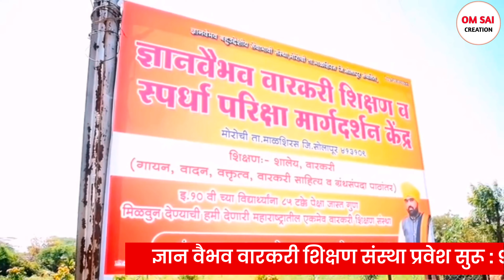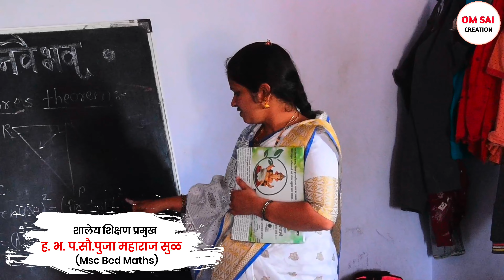ज्ञान वैभव वारकरी शिक्षण संस्था मोरोची!! ह भ प अमोल महाराज सूळ!! ह.भ.प.सौ.पूजा अमोल सूळ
ज्ञान वैभव वारकरी शिक्षण संस्था मोरोची!! ह भ प अमोल महाराज सूळ!! ह.भ.प.सौ.पूजा अमोल सूळ संपूर्ण माहिती
 व्हॉइस  : ह भ प सागर महाराज काटकर : 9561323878
राम कृष्ण हरी मंडळी
आपण ओम साई च्या माध्यमातून वारकरी संप्रदाय मध्ये काम करत असलेल्या वारकरी संस्था कीर्तनकार गायनाचार्य अनेक मान्यवरांशी बातचीत करणार आहोत. त्याच माध्यमातून आज आपण आलो आहोत. माळशिरस तालुक्यामधील मोरोची या ठिकाणी या ठिकाणी ह भ प अमोल महाराज सूळ यांची संस्था युवा पिढी घडवण्याचं काम करते. या संस्थेचे महत्त्वाचे उद्दिष्ट म्हणजे संस्था वारकरी संप्रदायाचे ज्ञान देण्याबरोबरच शैक्षणिक प्रगती कडे जास्त लक्ष देत आहे. चला तर मग जाणून घेऊयात.